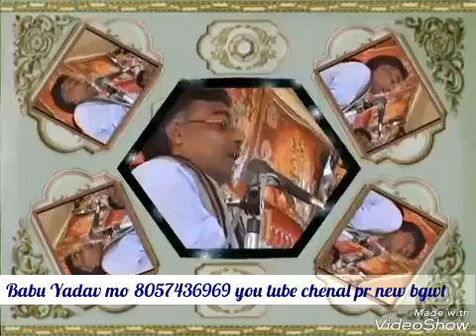Brijesh Shastri ki bgwt m purani yaade mo.8057436969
Babu Yadav you tube chenal pr